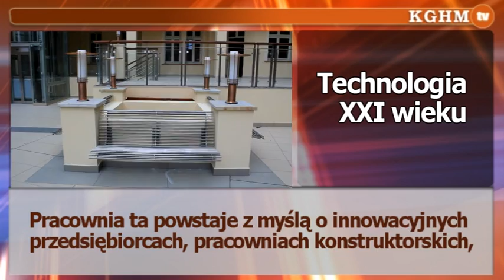2012 04 05 Niezwykły biurowiec powstaje w Legnicy